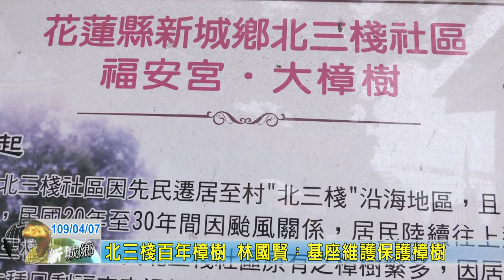20200407 08 北三棧百年樟樹 林國賢：基座維護保護樟樹